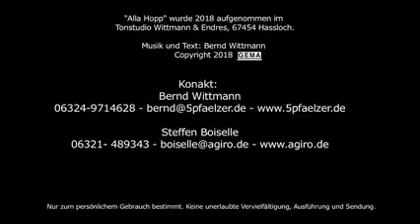29. Mai 2018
Video von Günter Eisenhauer